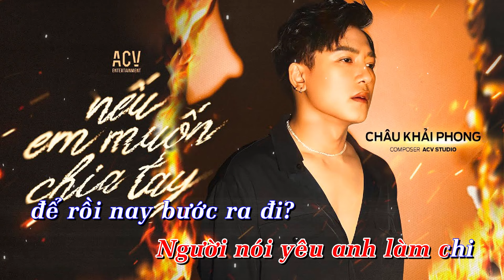KARAOKE | Nếu Em Muốn Chia Tay - Châu Khải Phong | Beat Chuẩn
Lyrics:
Đã từng hạnh phúc, đã từng rất vui
Anh ngỡ như là cả cuộc đời
Chuyện mình hôm nay có lẽ nên xem lại
Có phải em đã hết thương rồi?

Anh không muốn hai ta cứ tiếp tục sống trong sai lầm
Cứ mãi lưng chừng chơi vơi chẳng đi đến đâu
Anh cảm thấy mình đang cô đơn giữa chính cuộc tình này
Có phải giờ em muốn mình chia tay?

Người nói yêu anh làm chi để rồi nay phải chia ly?
Ngày đầu bên nhau thì vui giờ đã mất đi tiếng cười
Có phải em đã yêu thêm một người, một người mới?
Bỏ lại anh chơi vơi giữa cuộc đời

Chỉ trách ta quá vội vàng, tình mình hợp rồi lại tan
Cứ ngỡ trăm năm ai ngờ giờ quá xa xăm
Anh biết sẽ thật đau, khi buông lời lìa xa nhau
Chúc em hạnh phúc bên người một đời dài lâu..

● ACV Karaoke là một kênh Âm Nhạc Tuyển Chọn thuộc hệ thống Công Ty TNHH ACV ENTERTAINMENT hợp tác cùng Network và các nghệ sĩ trực thuộc ACV và các nghệ sỹ trong showbiz Việt.
Chỉ đơn giản là những bản nhạc karaoke chuẩn nhất nhất nhất gửi đến những tâm hồn đam mê ca hát.

Cảm ơn mọi người đã nghe nhạc ủng hộ ACV Karaoke

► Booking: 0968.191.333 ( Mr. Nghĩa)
© Bản quyền ACV Karaoke & ACV Entertainment
© Copyright by ACV Karaoke & ACV Entertainment ☞ Do not Reup